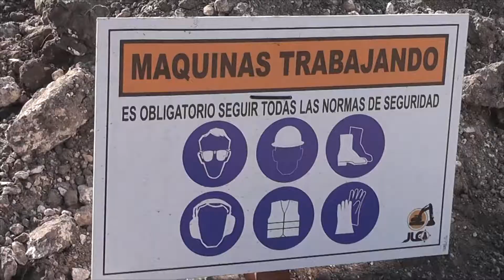Construcción del relleno sanitario va un 37%.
El ingeniero Angel Sullivan en la recorrida por el futuro relleno sanitario confirmó que va un 37% de avance de obra. Además explicó como son las etapas de la construcción.